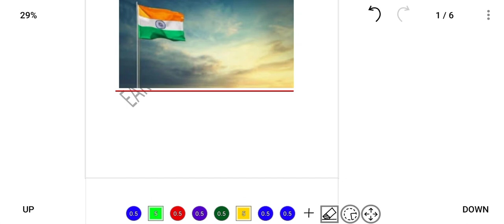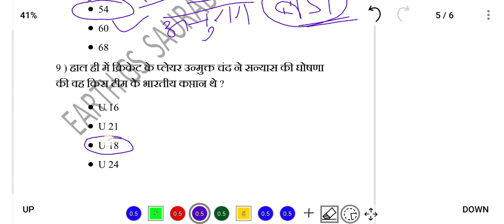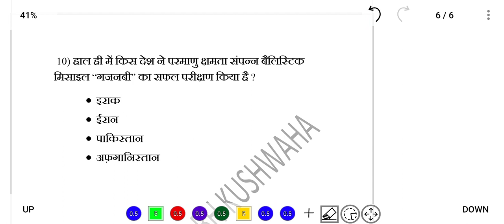Current Affairs- Day- 76. August-15-2021.